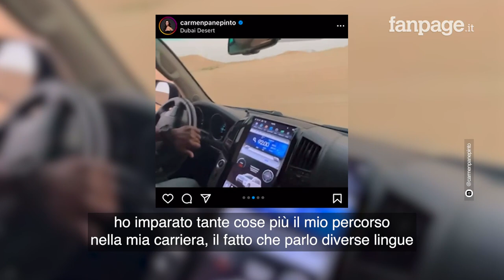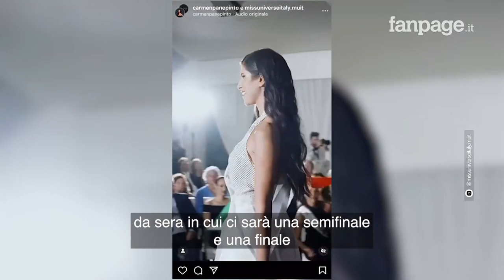Carmen Panepinto, un'ingegnera a Miss Universo: "Ispiro le donne a scegliere carriere in campo STEM"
Carmen Panepinto è Miss Universo Italia 2023: rappresenterà il Paese nella finale internazionale del concorso, a El Salvador il 18 novembre. La 23enne ha una laurea in Ingegneria elettronica e ora studia Biorobotica. Da ingegnera sa quanto sia difficile per le donne intraprendere carriere nel mondo STEM e proprio questa è la missione che porta al concorso. L' empowerment femminile in questi campi a forte predominanza maschile è una causa che le sta molto a cuore. A Fanpage.it ha detto: " Il mio obiettivo è ispirare più ragazze a intraprendere carriere in questo campo nonostante siamo in minoranza, idea che può intimorire. Mi sono posta anche io il problema di quanto sarebbe stato difficile intraprendere questa carriera. Ricordo il primo giorno di lezione della triennale: in aula eravamo 120 e solo 4 ragazze". In passato ha già partecipato ad alcuni concorsi, ma poi si è dedicata completamente agli studi, senza mai perdere l'interesse per Miss Universo, fino alla decisione di partecipare. Ha sempre seguito le finali della competizione, perché ne apprezza i valori. " La missione di questo concorso è portare un messaggio. Sono onorata di essere stata scelta principalmente per quello che porto come missione piuttosto che per come appaio dall'esterno. Si pensa che sia solo un concorso di bellezza e basta, invece non è così. Bisogna portare un causa e si viene valutate principalmente su quello, su quanto si riesce a far interagire le persone con la tua missione".